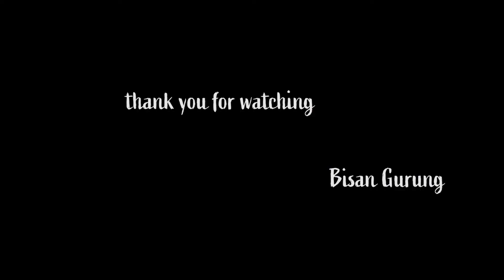Village Life 2020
Nepal Village Life 2020